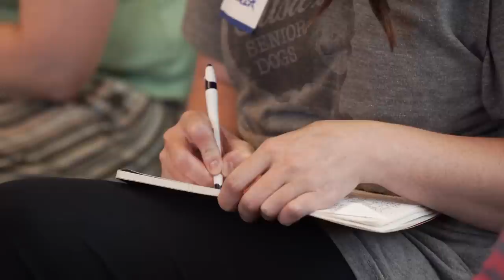Peter Sears, Oregon Poet Laureate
A short documentary about Peter Sears, Oregon's seventh Poet Laureate. Produced by Sika Stanton for Oregon Humanities and the Oregon Cultural Trust.